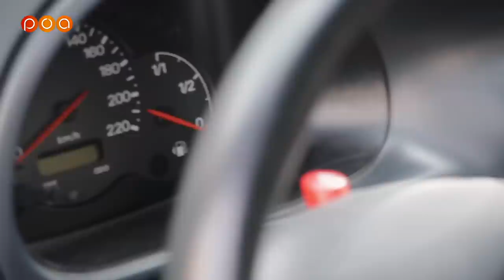FORD STREETKA | Le Moins CHER des CABRIOLETS ? 😯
Découvrez le petit observateur Laurent qui nous présente sa Ford Streetka cabriolet de 2005 avec le moteur 1.6 8 soupapes essence de 95 ch.
Si vous aussi vous avez une voiture moderne ou ancienne, que vous souhaitez venir présenter chez POA à Paris.

🙏Regarder une pub pour nous aider, ou un don c'est ici: 💶